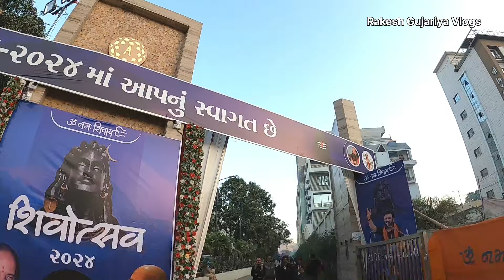કીર્તિદાન ગઢવી નો ઉતારો અને ધમ ધમ રસોડુ || Shivratri Junagadh 2024 || Junagadh Live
કીર્તિદાન ભજન સાંભળી થયા ભાવક || Shivratri Live || Shivratri Junagadh Live || Shivratri no video

Shivratri 2024 Live Junagadh
Shivratri No Melo
Shivratri Junagadh
Shivratri Bhavnath
Shivratri Live Junagadh
Shivratri 2024
Shivratri no video
Junagadh Shivratri 2024
maha shivratri 2024
shivratri mela junagadh
junagadh maha shivratri mela
maha shivratri 2024 live
maha shivratri melo 2024
maha shivratri melo junagadh
junagadh shivratri mela 2024
live maha shivratri 2024
mahashivratri 2024
shivratri 2024 video
shivratri video 2024
shivratri mela junagadh 2024
junagadh shivratri melo
shivratri mela junagadh live
junagadh mahashivratri mela 2024
maha shivratri mela junagadh
shivratri 2024
shivratri mela 2024